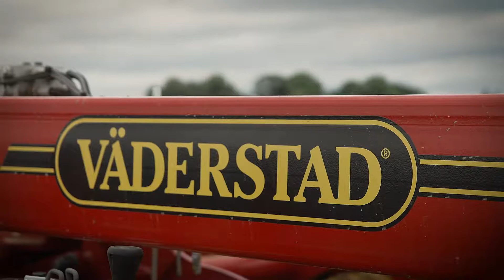Manewry polowe Väderstad i Agrimasz